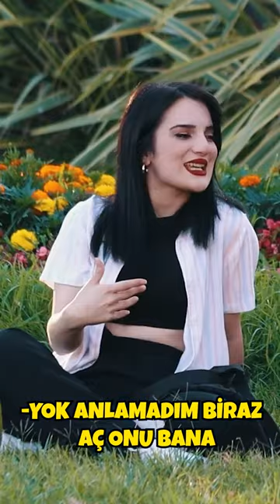KAVUNLARDA BÜYÜKMÜŞ (KULAKLIK ŞAKASI)